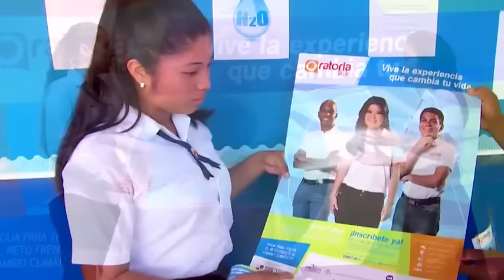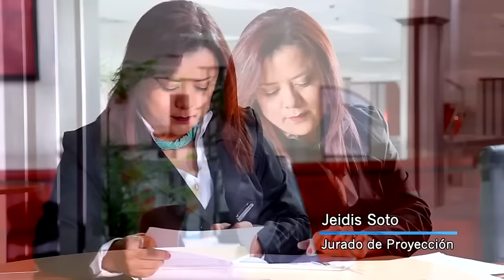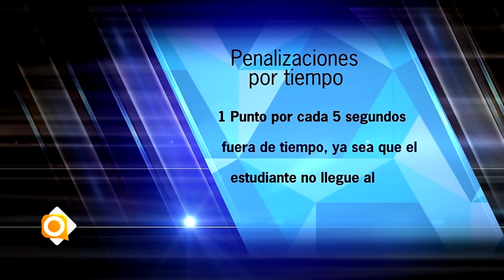Final Regional provincia de Panamá Oeste, 1 de 4 C.N. Oratoria 2016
Final Panamá Oeste, 1 de 4